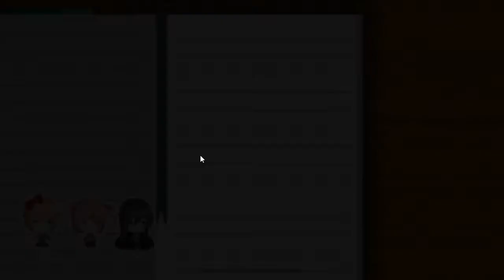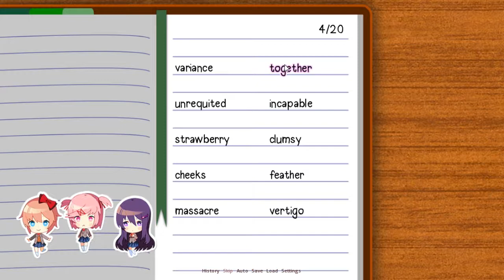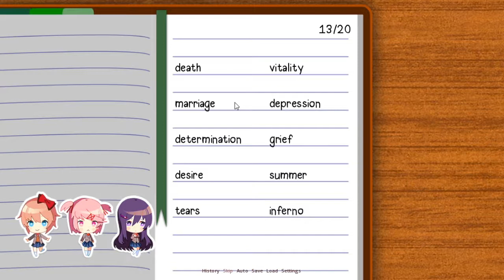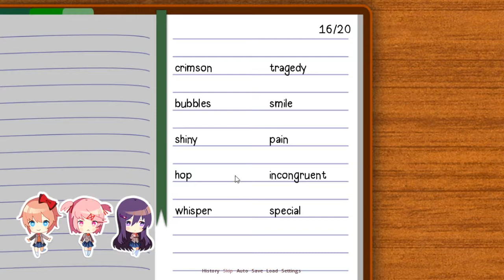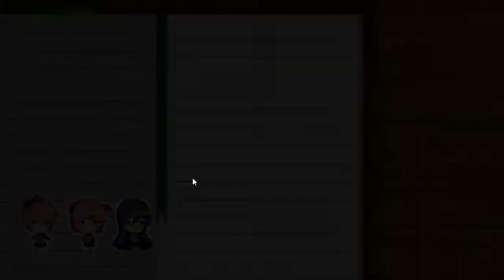Let's Play: Doki Doki Literature Club Episode 8: Festival Feever.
Monika clues us into our upcoming festival activites